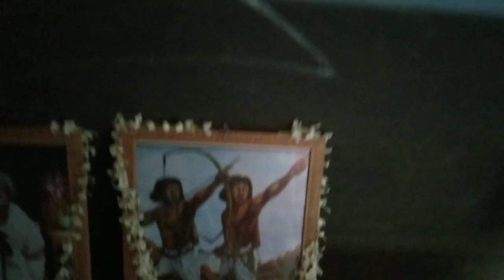Hul maha manaw hoy ena 2023//Hul maha santali vlog video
Hul maha sereng 2023//Hul maha santali vlog video

Asang dahoya nowa video pe kusiyag a, Video pe kusi yag khan like comment share tabon pe R Inag channel re nawa pe hoy len khan channel subscribe kag tabon pe 😍❤️🙏